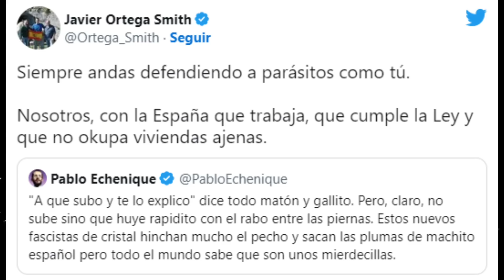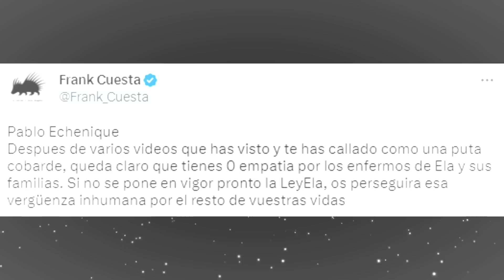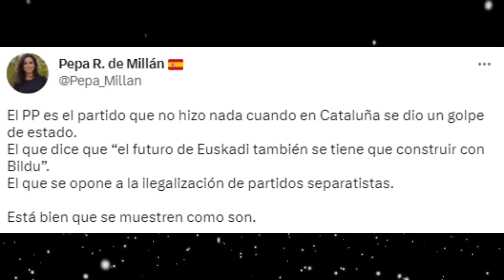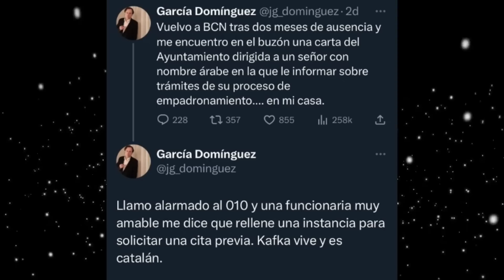GUERRA ENTRE ORTEGA SMITH Y ECHENIQUE, YOLANDA DÍAZ INSULTA A LOS HOMBRES Y SE LÍA EN EL PARLAMENTO!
Lío en el parlamento andaluz ante el bochorno de una diputada podemita, Ortega Smith abofetea en twitter a Echenique y Yolanda Díaz insulta a sus votantes masculinos.